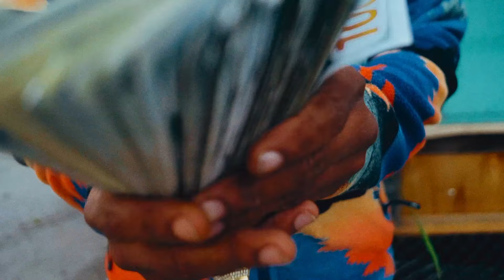Carey Stacks feat. Duckman - “Get It Right” (Official Video)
Watch the official video for "Get It Right" by Carey Stacks feat. Duckman (Official Music Video).